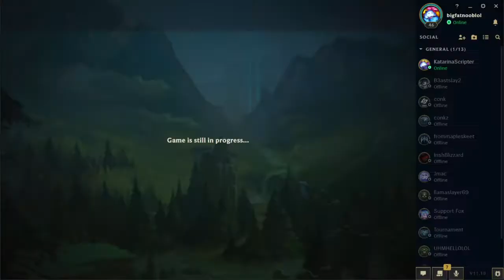LwF: ABC's 1000 AP+ Katarina | Full Game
Fun with the GANGGGG